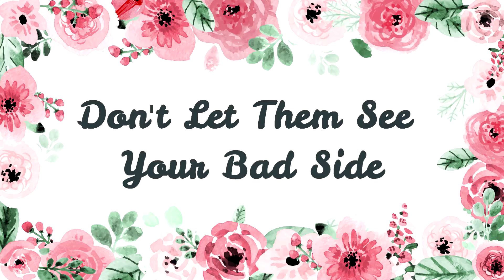6 Hacks For Graduates (I wish they taught this at college..) [My Life]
These are some of the tips that I have learned after graduating from University, and I think they can be used whether you are just starting college or even if you are ready to enter your professional life. I find these tips to be useful, but everyone is different!

for even more content!